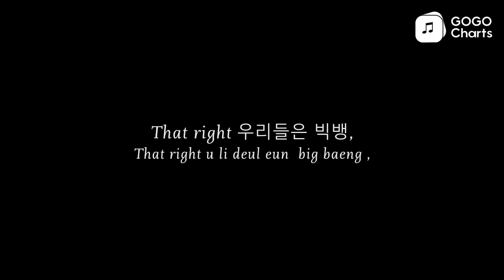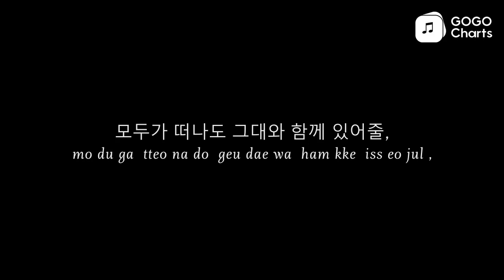BigBang - 우린 빅뱅 [Romaji Lyrics Video / 罗马拼音动态歌词]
우린 빅뱅 (我们是BIGBANG) (Intro) - BIGBANG (빅뱅)
[u lin big baeng (我们是BIGBANG) (Intro) - BIGBANG (big baeng )]
Oh oh oh oh oh~~(big bang singing)

B I G B A N G WE 답답했었니.소리질러 WE CRAZY YO
[B I G B A N G WE dab dab haess eoss ni .so li jil leo WE CRAZY YO]
저 푸른 하늘 위에 태양처럼,
[jeo pu leun ha neul wi e tae yang cheo leom ,]
Uh 승리를 향한 우리 열정으로,yeh
[Uh seung li leul hyang han u li yeol jeong eu lo ,yeh]
무대를 장악하는 게릴라 전투에 리더 top 대성과 나 G.DRAGON YO
[mu dae leul jang ag ha neun ge lil la jeon tu e li deo top dae seong gwa na G.DRAGON YO]
소리질러 워워워 세상을 우리들에 메아리로로로
[so li jil leo wo wo wo se sang eul u li deul e me a li lo lo lo]
목청을 높여,
[mog cheong eul nop yeo ,]
마음껏 집어 삼켜요요요 괜찮은 다섯명,
[ma eum kkeos jib eo sam kyeo yo yo yo gwaen chanh eun da seos myeong ,]
어리지만 어리석진 않어,
[eo li ji man eo li seog jin anh eo ,]
단 음악으로 미래를 꿈(꿈)
[dan eum ag eu lo mi lae leul kkum (kkum )]
꾸는 아이들(들),
[kku neun a i deul (deul ),]
이 시대가 모두 원하는(는)
[i si dae ga mo du won ha neun (neun )]
새로운 음악,
[sae lo un eum ag ,]
과 즐거운 풍악,
[gwa jeul geo un pung ag ,]
Ha 못 느낀다면 그대들은 이 시대에 엑스트라 ye
[Ha mos neu kkin da myeon geu dae deul eun i si dae e eg seu teu la ye]

That right 우리들은 빅뱅,
[That right u li deul eun big baeng ,]

아무말 안해도 그대를 만족 시켜줄
[a mu mal an hae do geu dae leul man jog si kyeo jul]

(우린 빅뱅 뱅 뱅 뱅 이라 하죠. say 노래불러 )
[(u lin big baeng baeng baeng baeng i la ha jyo . say no lae bul leo )]
보이지 않아도 그대의 귀에 들려줄
[bo i ji anh a do geu dae ui gwi e deul lyeo jul]
(우린 빅뱅 뱅 뱅 뱅 이라 하죠.say)
[(u lin big baeng baeng baeng baeng i la ha jyo .say)]

모두가 떠나도 그대와 함께 있어줄,
[mo du ga tteo na do geu dae wa ham kke iss eo jul ,]

뱅
[baeng]

ID:B27F77390C574CCFA0F3D220B90436F